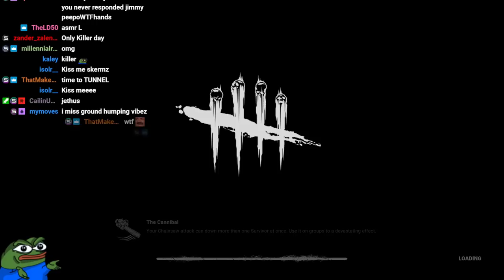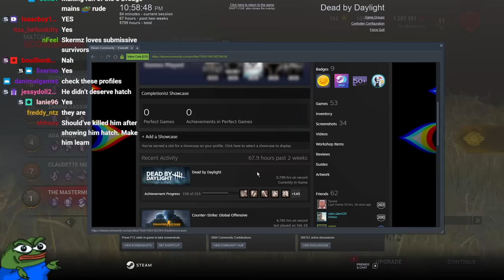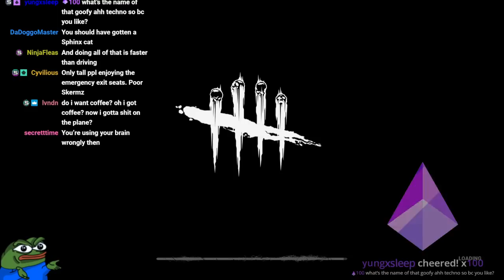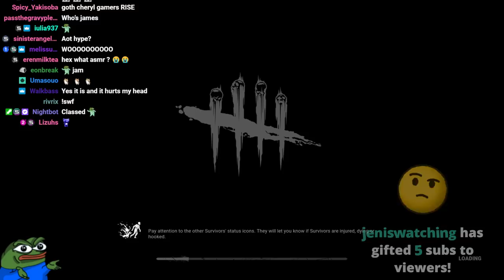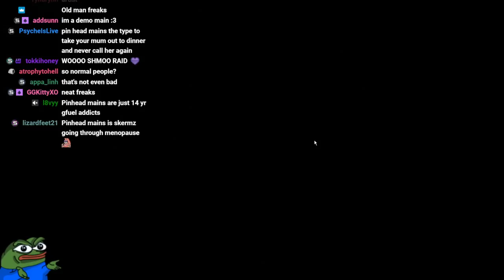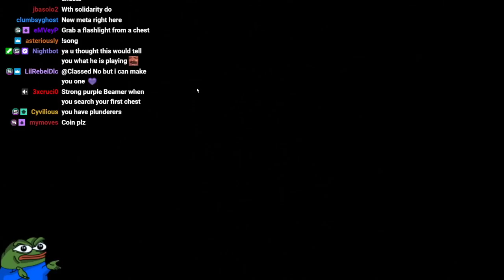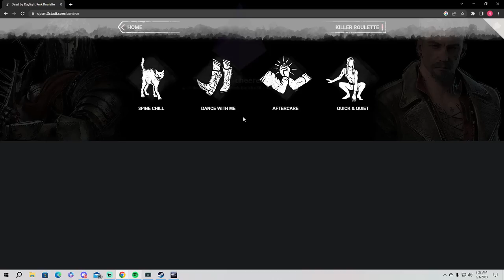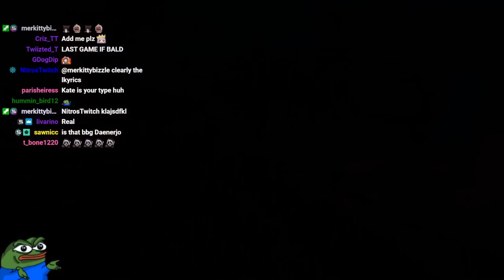DEAD HARD NOT CLICKBAIT REAL (2/28/23)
Skermz archive February 28, 2023 "DEAD HARD  NOT CLICKBAIT  REAL"

I'm not Skermz. Remember to check out his channel! :D
Here are the main channels of Skermz ~

Why archive?